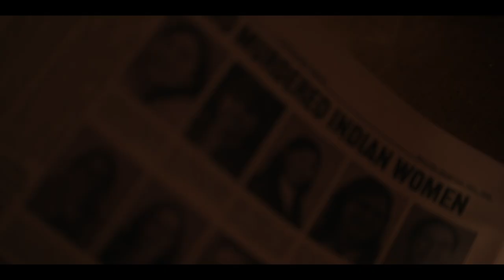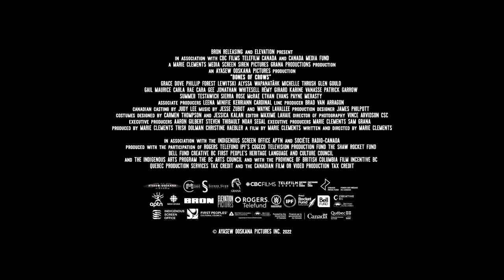BONES OF CROWS | Official Trailer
A film by Marie Clements. Starring Grace Dove, Rémy Girard & Karine Vanasse.
Unfolding over 100 years, BONES OF CROWS is a feature film told through the eyes of Cree Matriarch Aline Spears as she survives a childhood in Canada’s residential school system to continue her family’s generational fight in the face of systemic starvation, racism, and sexual abuse.